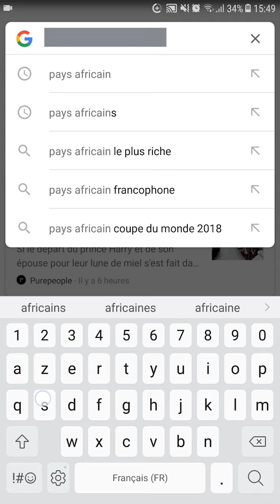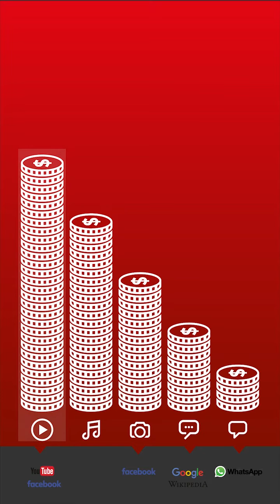Tout savoir sur Google 2